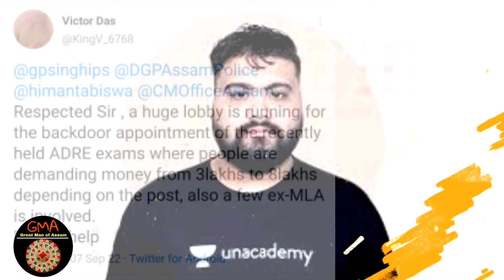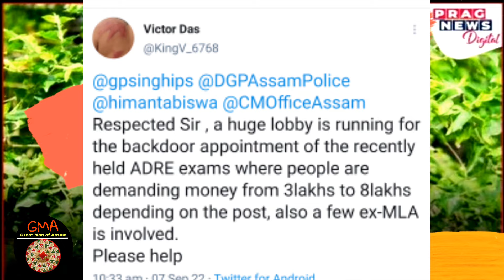ভিক্টৰ দাসৰ প্ৰকৃত সত্য জানিলে আপুনি আচৰিত হৈ যাব || Victor Das Biography || Victor Das Father Death